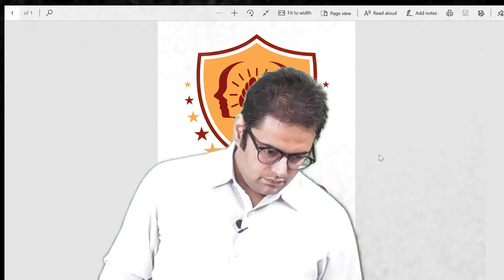60 days to NEET2021- CHAK DE